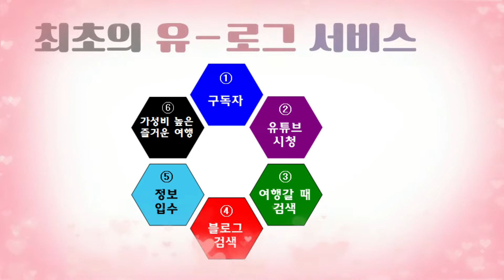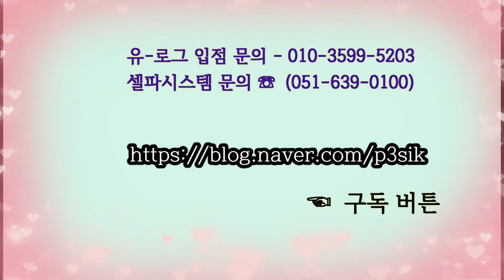6월에 가 불만한 곳 - 천년 묵은 백련초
시원한 거제 바닷가 도로변에 핀 천년 묵은 야생 백련초